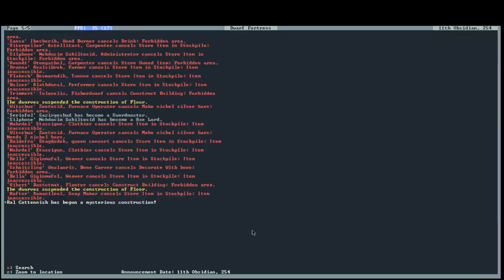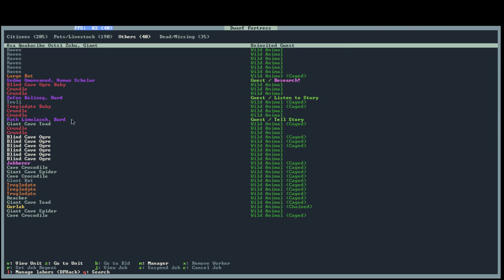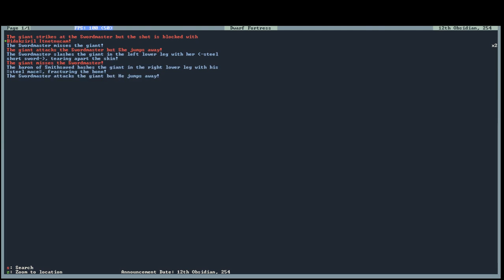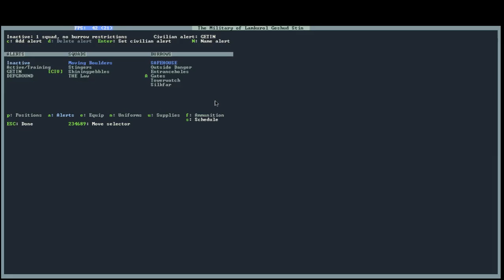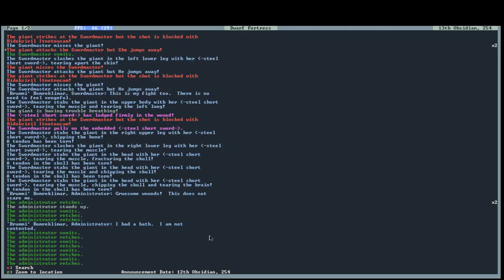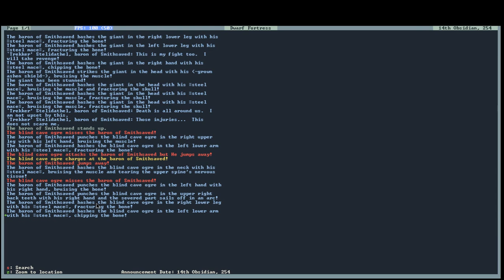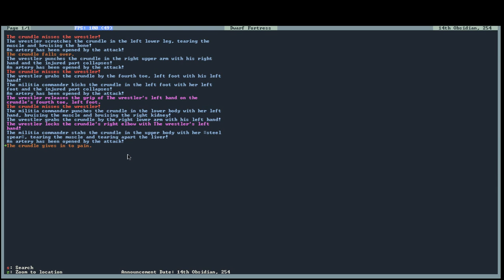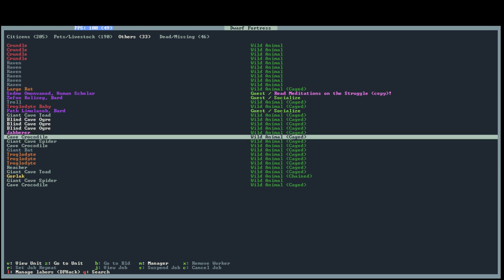Dwarf Fortress : Stoneembraced [P37] : Gigantig frame drop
+Arena stuff